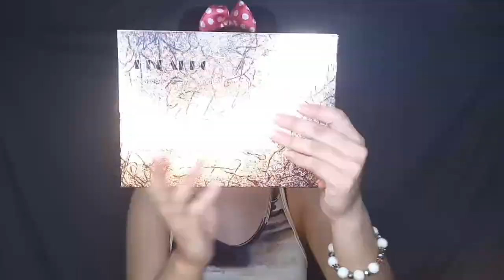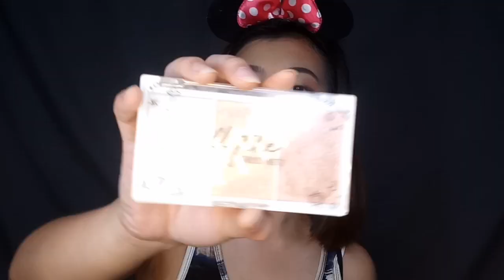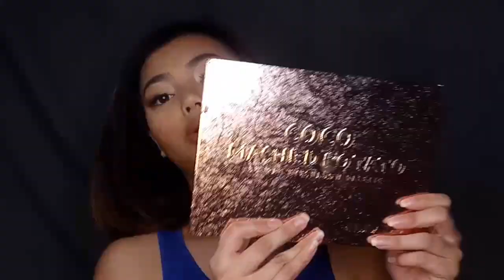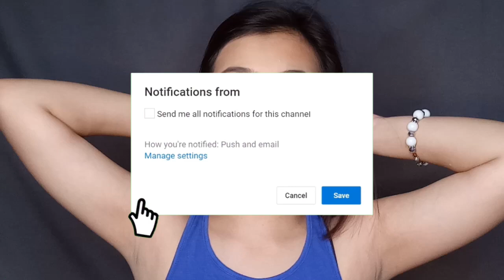Try On Haul: Makeup Edition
I hope you guys enjoyed my video even though matagal ako hindi nagpost ehe. Anyways hindi tuloy ang prom dahil sa coronavirus na yan. Next week i'll be posting something that can be very helpful regardding sa coronavirus. See you on my next video guys. TA TAAA 💛

Camera: Oppo F1s
 Editor: Kinemaster
Age: Turning 17
School: IS Colegio de Dagupan